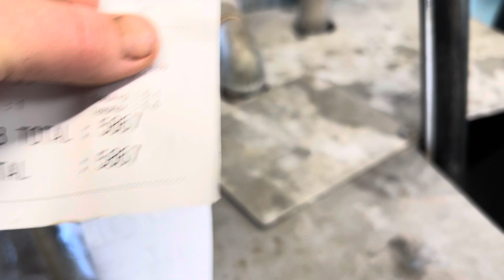Milking Cows and Feeding Calves.